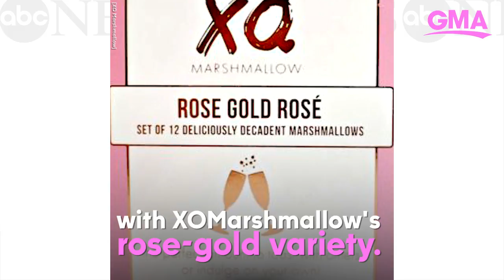Insta-worthy glitter eats that will put sparkle in your meal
Here's a roundup of edible glitter bites that are almost too pretty to eat.